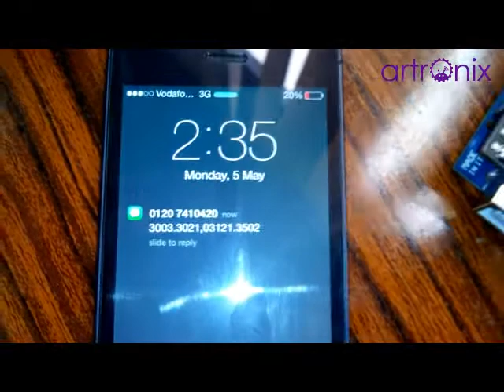Artronix - AVL using GSM + GPS Modules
AVL (Automatic Vehicle Locator ) Used to track any thing, using GSM + GPS Modules ...
to know how to do it, and the concepts of its operations ...